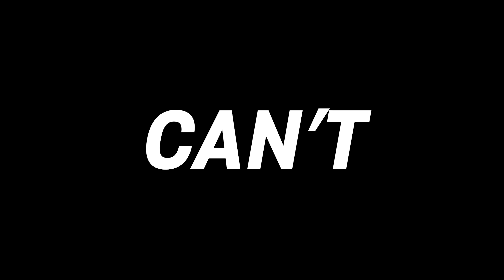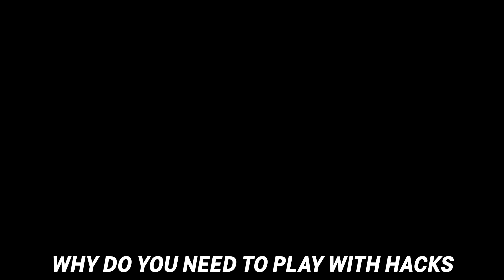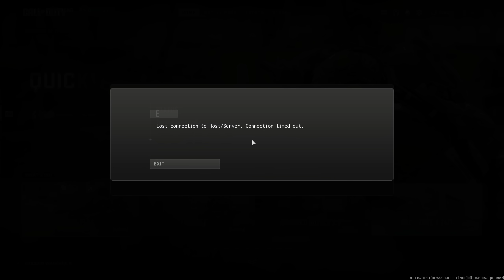Trigger finger so fast they thought I was hacking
Hey Breadwinners! Today we got a video on Modern Warfare 2, taking on Search and Destroy with the brand new Lachmann Shroud! This is the brand new smg in MW2 that just dropped with Season 5 Reloaded!

SEASON 5 RELOADED has ARRIVED! We got a load of new content, new maps, new guns and new modes! Season 5 has brought tons of new content and changes, buffs and nerfs.